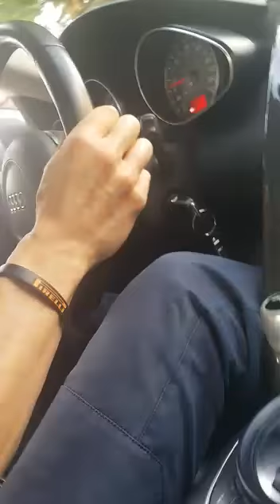Tito mi fa guidare la R8 per la prima volta! Grazie amico. Ciao Prez!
E secondovoistomale...
Questa è fiducia
Questa è passione
Il voler far provare qualcosa di personale ad un amico appena conosciuto, ma che ha molta passione in comune.
Non potevi farmi regalo migliore.
Grazie 420 volte!
E secondovoistomale vlv. . .